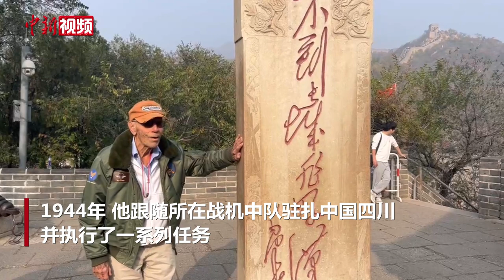百岁美国飞虎队老兵登上长城 与“好汉碑”合影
北京时间10月29日下午，美国飞虎队老兵哈里·莫耶（Harry Moyer）一行在北京登上八达岭长城。

明天马上迎来自己103岁生日的莫耶身子骨依然硬朗。当天，他着墨镜，身穿墨绿色的飞虎队纪念夹克，头戴黄色帽子，神采奕奕。在同行人员的搀扶下，莫耶从八达岭长城“望京石”处一路步行拾阶而上，登高望远。他还专门在一处题有“不到长城非好汉”的“好汉碑”前留影。

在抗日战争中，飞虎队与中国军民共同浴血奋战，击落日本军机2600多架。时光荏苒，飞虎队已经熔铸成中美两国的共同记忆，成为中美友好事业中闪亮的灯塔。